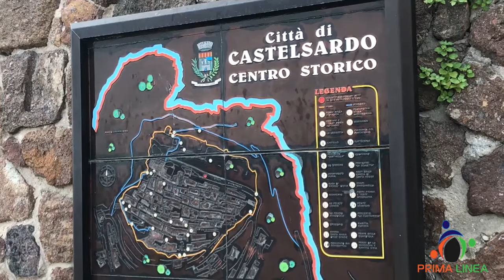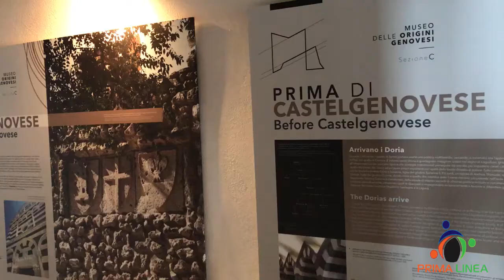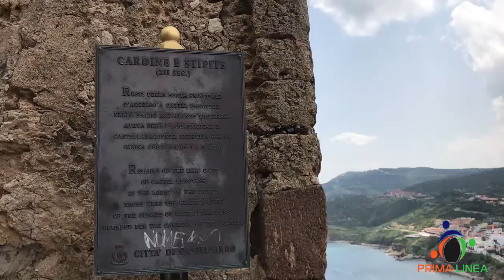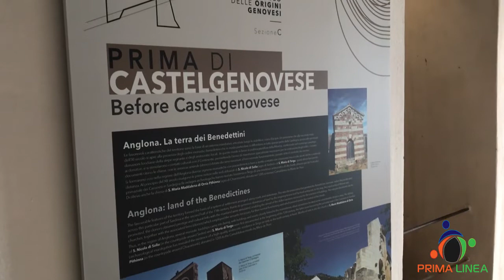Prima Linea - Intervista al Sindaco di Castelsardo Franco Cuccureddu